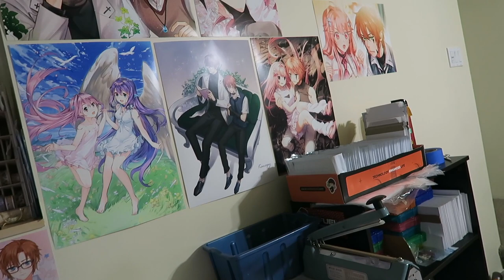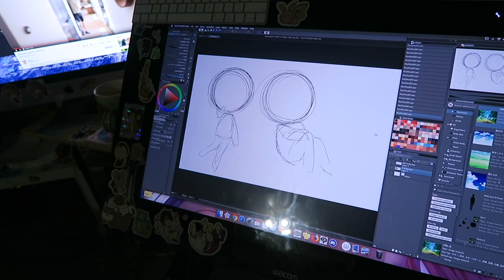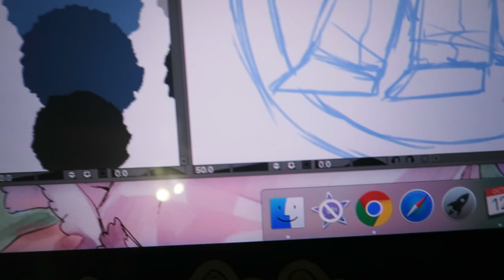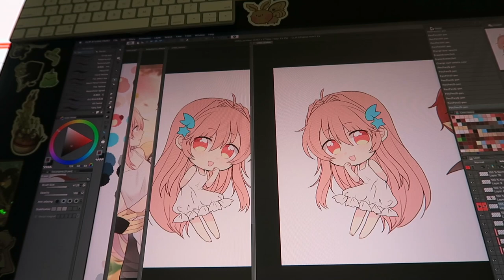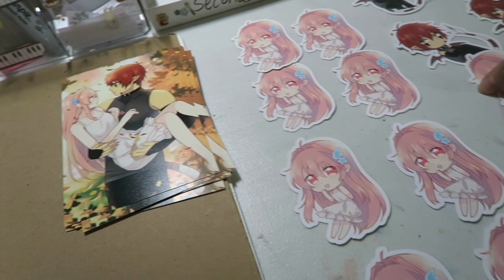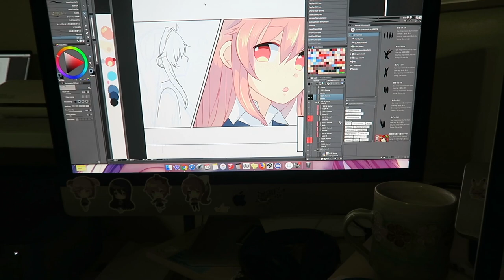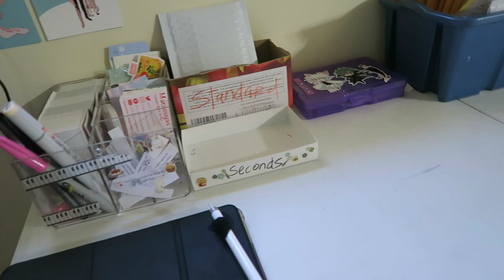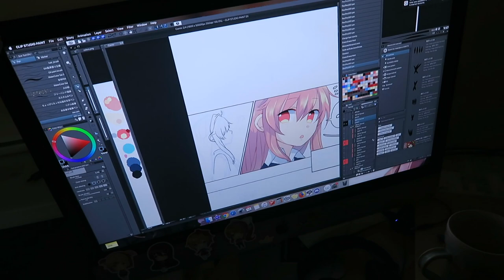PRINT AND STICKER FOR OCTOBER and NO AX TABLE - Vlog 41